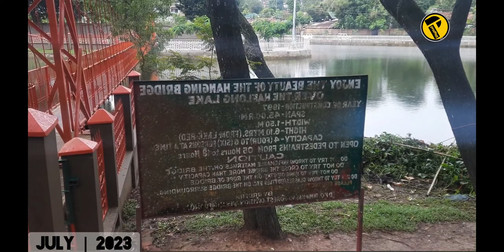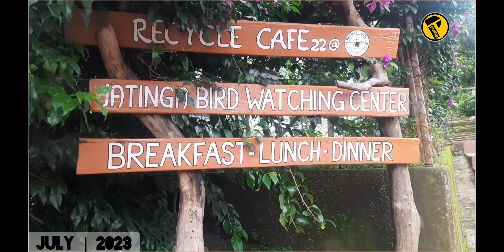Haflong | Dima Hasao | only hill station of Assam | Paradise for tourists